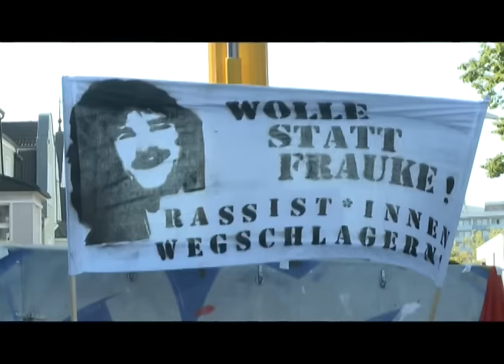AfD startet in Rostock heiße Phase im Wahlkampf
In Rostock hat die Alternative für Deutschland (AfD) die heiße Phase ihres Landtagswahlkampfes eröffnet. Auf dem Bahnhofsvorplatz versammelten sich dazu nach Polizeiangaben etwa 500 AfD-Anhänger, um unter anderem die Rede der Bundesvorsitzenden Frauke Petry zu hören. Das Motto der AfD für die Landtagswahl am 4. September lautet „Für unser Land und unsere Kinder“. Die Initiative „Rostock nazifrei“ hatte mit mehreren anderen Organisationen zu Gegendemonstrationen aufgerufen. Nach Polizeiangaben waren ebenfalls rund 500 Menschen dem Aufruf gefolgt.